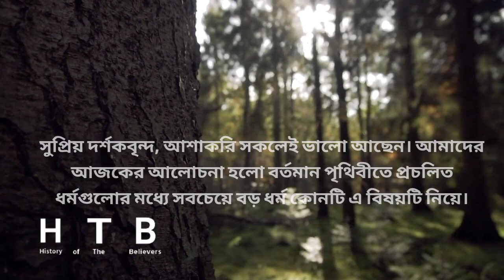কোন ধর্ম সবচেয়ে বড়। কোন ধর্মের কত জনসংখ্যা। World top 10 religions. History of the believers.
কোন ধর্ম সবচেয়ে বড়। কোন ধর্মের কত জনসংখ্যা। সবচেয়ে বড় ১০টি ধর্ম। World Top 10 religions. History of the believers.
যে ধর্মটি সবচেয়ে বড়,
ইহুদি ধর্ম,
হিন্দু ধর্ম,
ইসলাম ধর্ম,
খ্রিস্টান ধর্ম,
বৌদ্ধ ধর্ম,